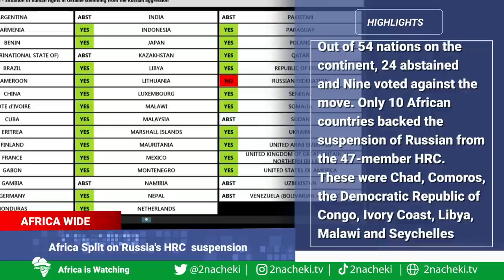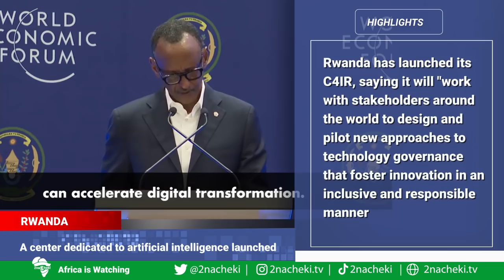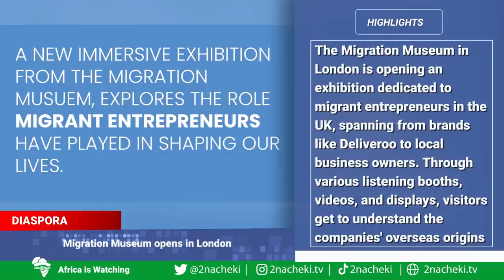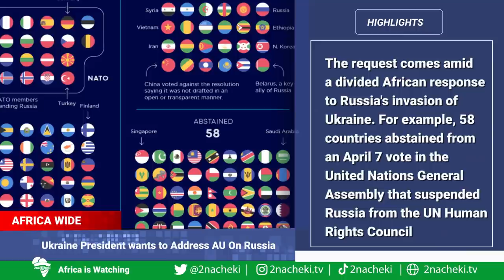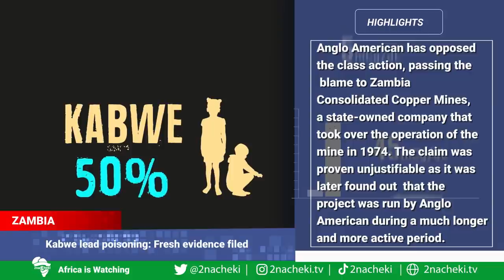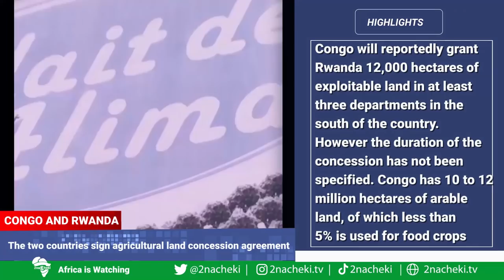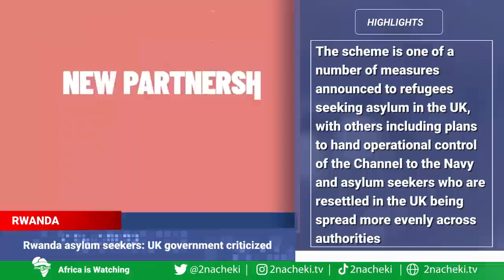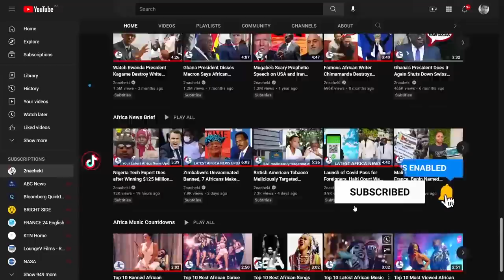What Really Happened in Africa this Week: Africa Weekly News Update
Here is What Really Happened in Africa this Week: Africa Weekly News Update
Get a free copy of our children's book Maua and the Garden of Plenty if you transact with NALA.

2nacheki  pronounced tunacheki which means 'We Are Watching ' in Swahili slang. Our goal is to educate, inform & entertain you all about the real Africa while showing the World that Africa is Watching.